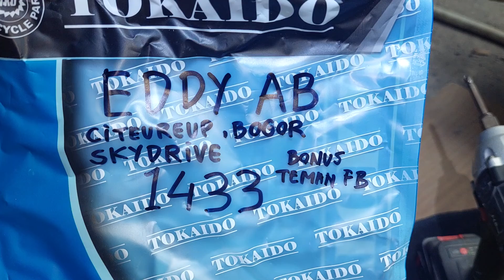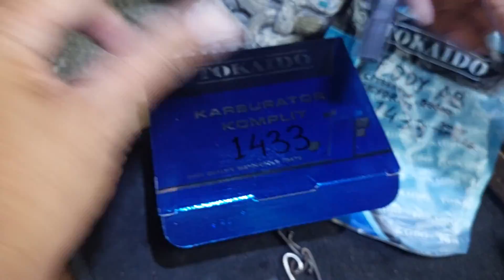1433.KARBURATOR SKYDRIVE DR39 CHOICE BASIC KARBURATOR SPIN TESTED EDDY AB CITEUREUP BOGOR JABAR